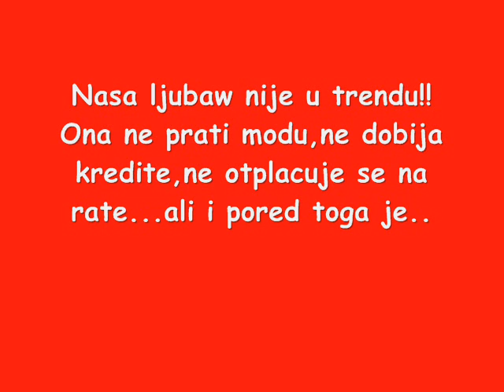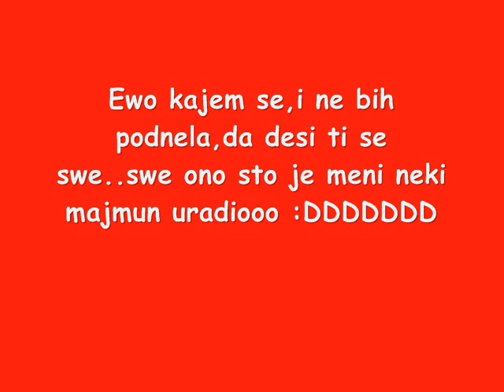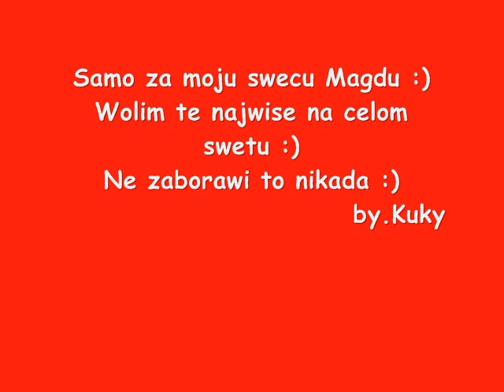Sweco wolim teee....wmv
Magda Macxkica Nbgd & ►►► Wolim odbojku ◄◄◄ :))
..Prase moje wolim te puno :))) twoja sweca. :)